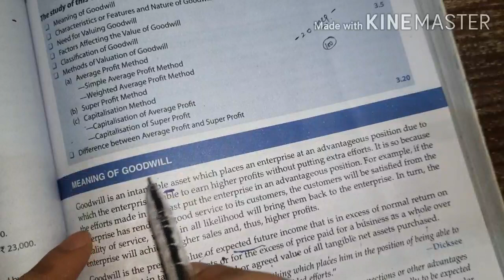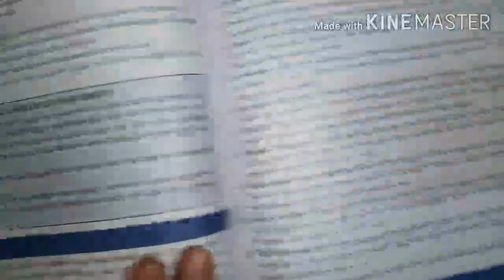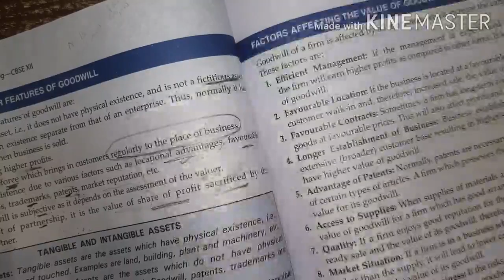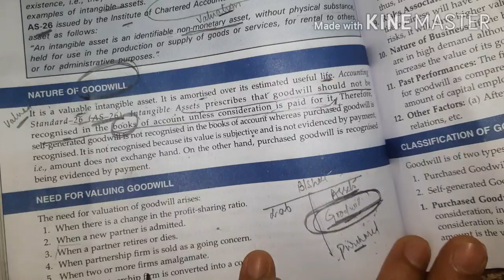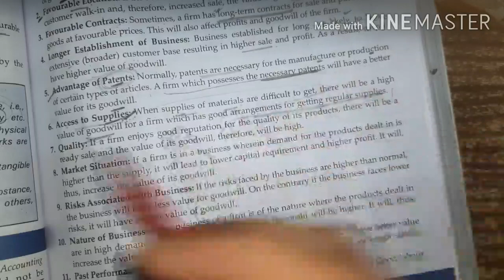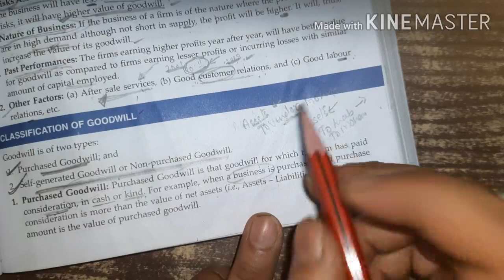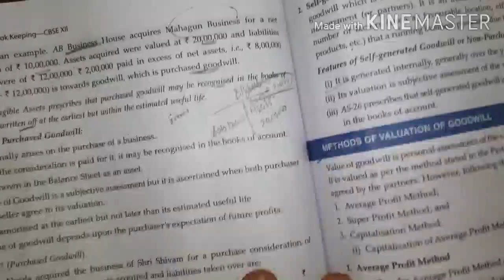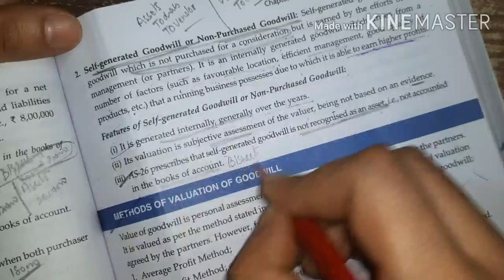#1,Goodwill- Nature And Valuation Chapter-3(T.S. Grewal)Class 12th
Topics--Meaning of Goodwill,Characteristics and Features of Goodwill,Explanation as per AS-26,
Nature of Goodwill, Need For Valuing of Goodwill,Factors Affecting the value of Goodwill,Classification of Goodwill---Purchased Goodwill and Self Generated Goodwill